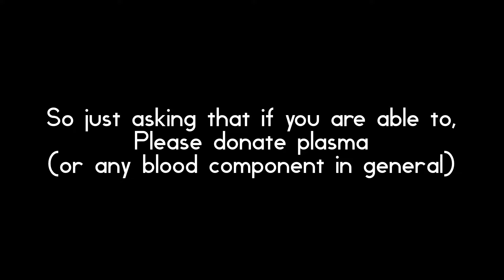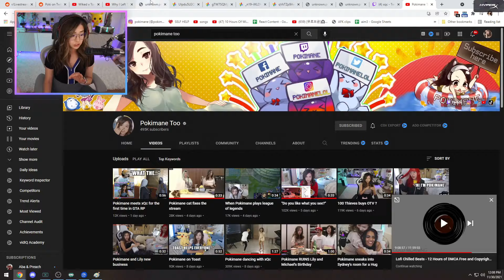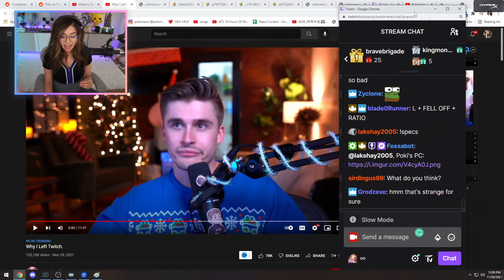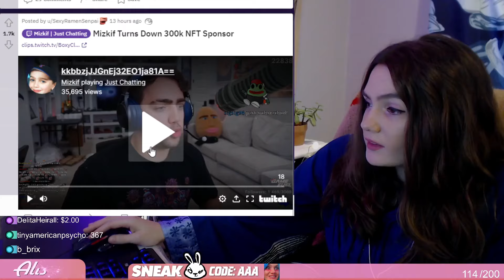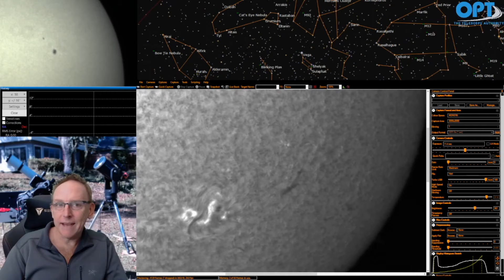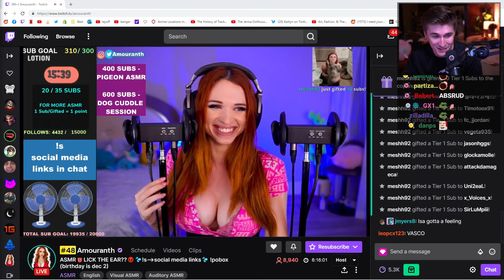Twitch Clips Of The Month 2 (lilypichu, xQcOW, DisguisedToast)